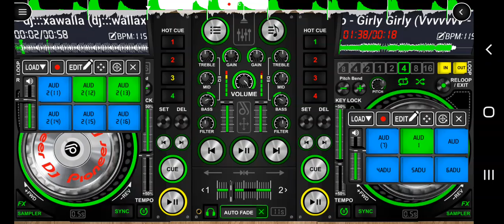G-Shock Riddim Medley Official Video - Konshens_ Delus_ Darrio_ Fambo_ Tiana_ And More v dj Abu 254